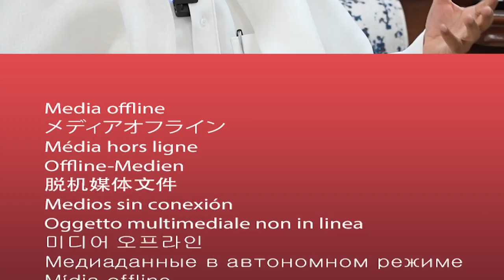سيرة ومسيرة عبدالله بن حويل